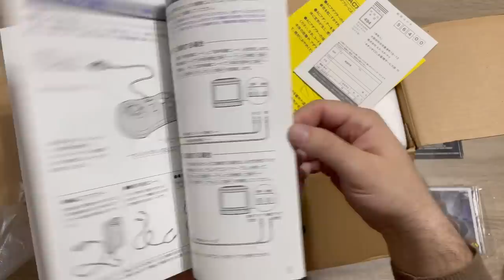ΕΟΡΤΑΣΤΙΚΟ | NEW YEAR RETRO UNBOXING SNK NEO GEO CD | ΤΟ ΤΕΛΕΥΤΑΙΟ ΜΟΥ ΑΠΩΘΗΜΕΝΟ feat. ΘΑΝΟΣ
Καλή χρονιά και ο 'Αγιος Βασίλης δεν παρέλειψε να με επισκεφτεί!
H τελευταία μου κονσόλα απωθημένο που ζαχάρωνα από έφηβος στα οπισθόφυλλα των πρώτων Gamepro, έφτασε στο mancave μου και αποφάσισα να την μοιραστώ μαζί σας σε ένα εορταστικό retro unboxing!
 Φυσικά δεν γινόταν να μην παίξω με το αρχοντικό NEO GEO CD, έτσι φώναξα τον πρωταθλητή στα fighting games Θάνο και δοκιμάσαμε King of Fighters '97 αλλά και το Super Side Kicks! Περισσότερα εντός! Enjoy!

👉FACEBOOK EPIC RETRO TEAMS
   1) Retro Video Games Greece

                                                           - GOPRO 4
                                                           PHOTOSHOP